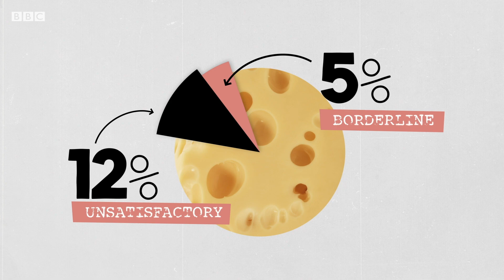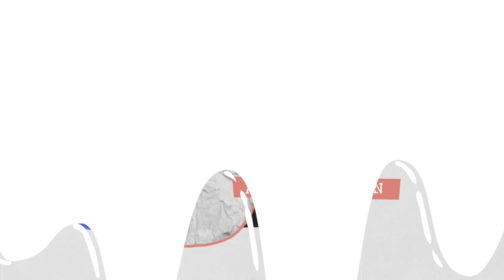Why raw milk is banned in the US – BBC REEL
There is a new appetite in the food and wine industry for unpasteurised milk products, also known as raw milk. Foodies and restaurant diners are often wowed by the complex flavours of raw milk products, but are they safe to eat and drink?

In response to the raw milk movement, retail sales of raw milk are banned in about 20 US states. Some people say that pasteurisation kills off important nutrients, but scientists don’t believe that anything lost during pasteurisation is important for human health. We uncover the truth about raw milk.

Script by Jessica Bradley
Narration by Cherry Stewart-Czerkas
Animation by Dominika Ożyńska
Commissioning Editor: Cagney Roberts